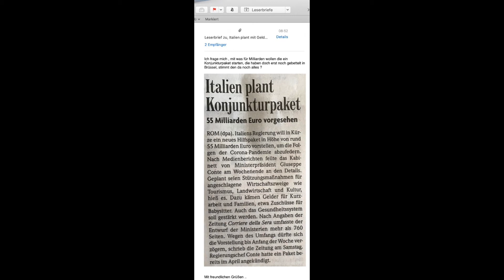Lörrach, Leserbrief, ich frage mich , mit was für Milliarden wollen die ein Konjunkturpaket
Ich frage mich , mit was für Milliarden wollen die ein Konjunkturpaket starten, die haben doch erst noch gebettelt in Brüssel, stimmt den da noch alles ?